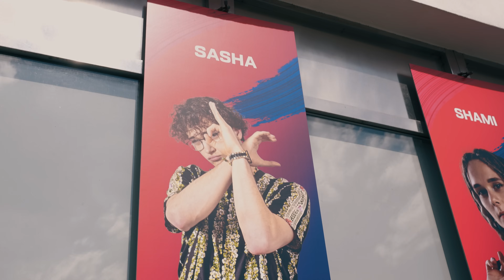VYTÁHL BENA NA STAGE? 🫨 [REDBULL DanceYourStyle]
Pojďte se s náma podívat na RedBull Dance Your Style, který se letošní rok odehrál pod Žižkovskou věží!

"Každoročně se vybírá 16 tanečníků různých streetových stylů z celého Česka, kteří se spolu utkají před očima diváků. A právě oni mají při celé soutěži speciální roli. Svými hlasy v jednotlivých kolech rozhodnou o vítězi, kterého vyšlou na světové finále, tentokrát do indické Mumbaje."